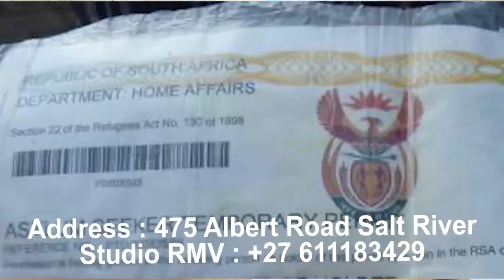DV VISA CANANA FULL EXPLICATION